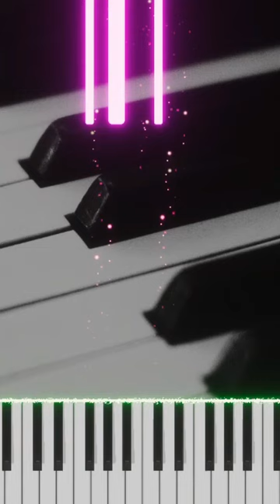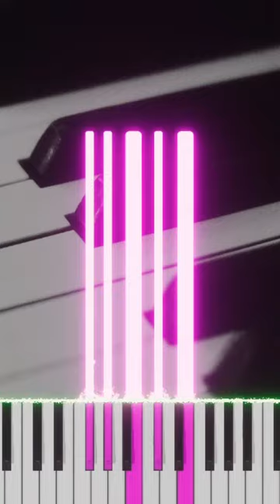F# Chords on the Piano